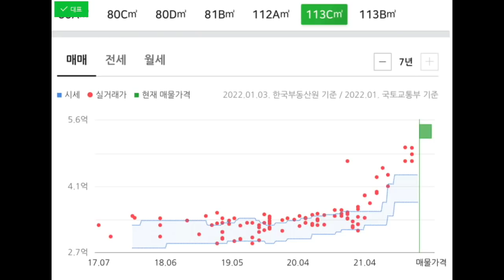지금 1주택자, 다주택자가 꼭 알아야할 세금 기초 강의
[세빛희 정규강의] 보러 가기